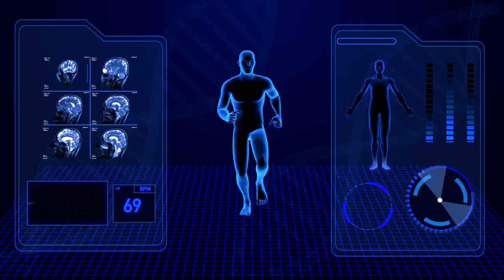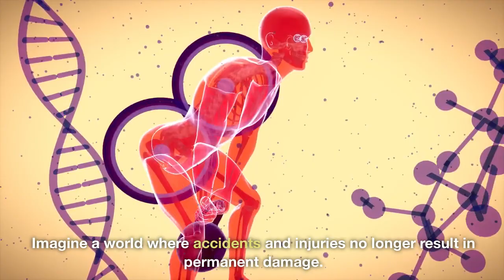The Regeneration Capsule: Unlocking Human Healing Beyond Limits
Step into a world of boundless healing possibilities as we explore The Regeneration Capsule.

Discover what if humans could regenerate wounds, organs, and even reverse aging?

Delve into the science, marvel at the medical advancements, and ponder the ethical considerations surrounding this revolutionary concept. Brace yourself for a captivating exploration of The Regeneration Capsule and the limitless potential it holds.